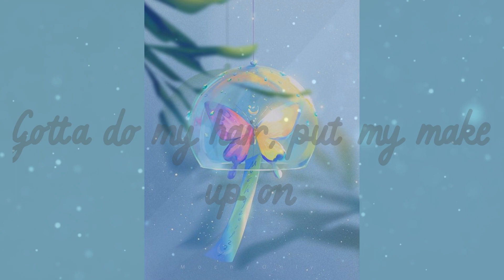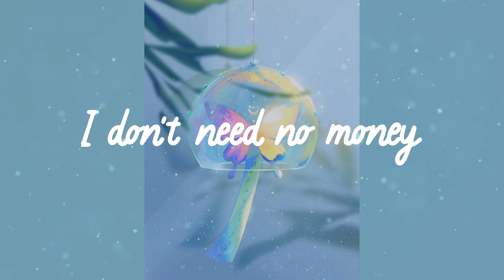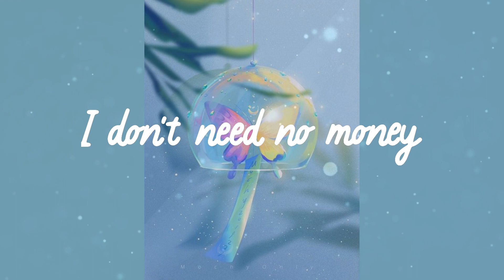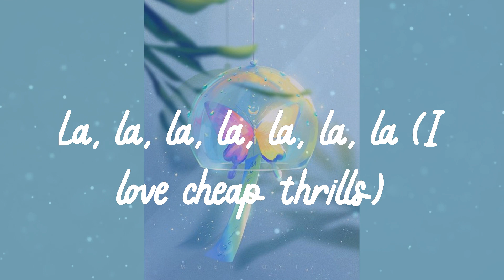Sia - Cheap Thrills (Lyrics)